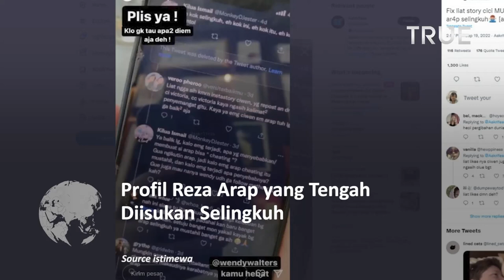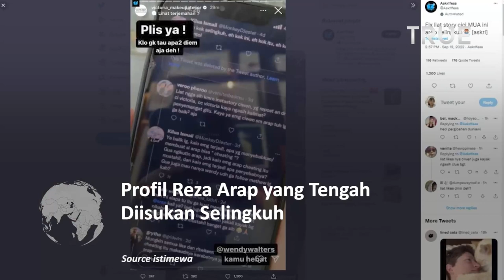Profil Reza Arap yang Tengah Diisukan Selingkuh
Nama Reza Arap saat ini banyak dibicarakan oleh pengguna Twitter hingga menjadi trending.

Hal ini dikarenakan isu perselingkuhan yang kini sedang menimpa personil Weird Genius tersebut.

Isu ini berawal dari Insta Story orang terdekat Wendy Walters hingga kemudian trending di Twitter saat ada yang mengunggahnya kembali.

Para netizen langsung menyerbu postingan tersebut dengan berbagai komentar dan pendapat mereka.

berikut merupakan profil dari Reza Arap yang tengah diterpa isu perselingkuhan.